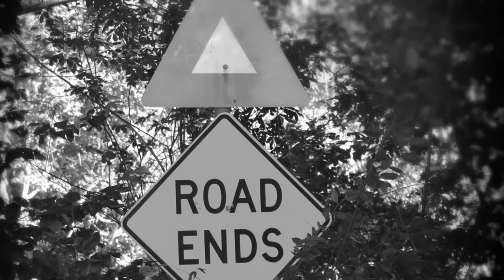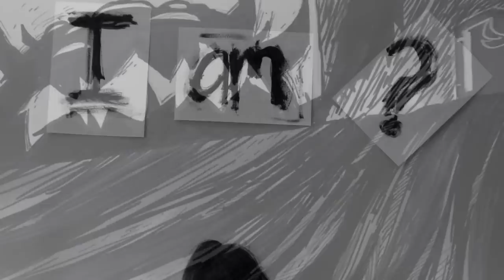Life is Not Beautiful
After many days of mental drought and a complete lack of motivation, I sat down at my computer last night and this is what I came up with.  I'm still fighting some demons in my freedom from god's ever-present and judgemental eye, and every day I notice something new I hadn't taken into consideration when I expelled that specific demon.  Sometimes it's something simple and inconsequential to my life.  Other times I get scared and feel more alone than I ever have felt before.

Being honest and personal on YouTube is easy: none of you know who I really am, and in my real life, no one knows of what I have been going through.  That's one of the reasons you all see me on YT so much: I have no circle of friends or family that I can talk to about these changes.  All another foible of my past that I must rectify as I move forward in this life.

Special thanks to philhellenes for inspiring the style of this video, to notinmyname2050 for continuing to give me encouragement, to ONESPECIES for inspiring the rest of us to put our true selves on display with his "I Am Me" idea, and to METALLICA6547 for his thought-provoking ramblings. :)